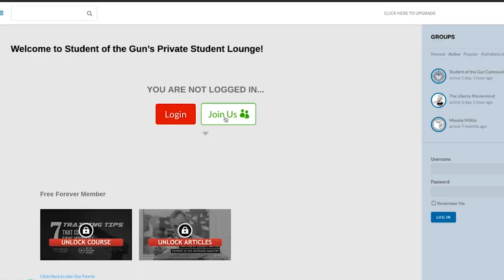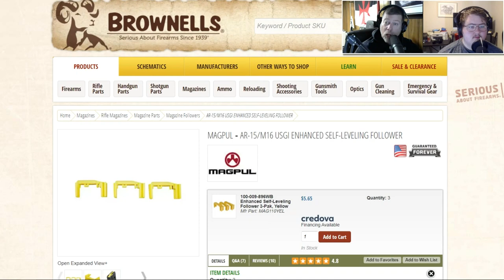Armed on the Water and AR Mag Upgrade | SOTG 1130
Do you carry a gun on the water? Should you carry a gun on the water? One man and his wife are glad that he made the decision to be dangerous on demand while boating. We will consider the details during our SOTG Homeroom from CrossBreed Holsters.

Should you Duracoat your everyday carry gun? What are the benefits and are there any downsides to putting a custom finish on a fighting gun? Also, during Brownells Bullet Point, we discuss an economical and easy way to upgrade your old aluminum AR magazines.

Are you worried about BATF memos and proposed new gun control bills? Remember, gun control is not about guns, it is about CONTROL. The criminals in Washington DC are setting up the greatest scheme to control you in the history of the nation. What is CBDC and why should you oppose it with every fiber of your being?